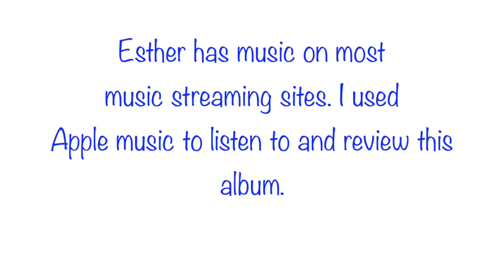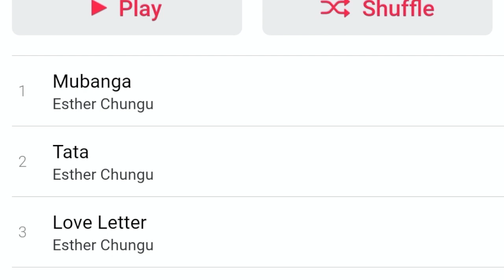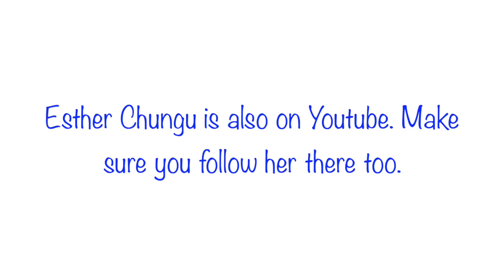Mubanga | Esther Chungu Album Review | Lazambiana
- a randomizer picks comments from my most recent post!

✰ LIKE/FOLLOW THESE FACEBOOK & TWITTER PAGES! ✰

My pick for Artist of the Week is Esther Chungu - buy/listen to on Amazon Music

CELEBRATING OUR MUSIC: ESTHER CHUNGU
Show Love to Esther Chungu .